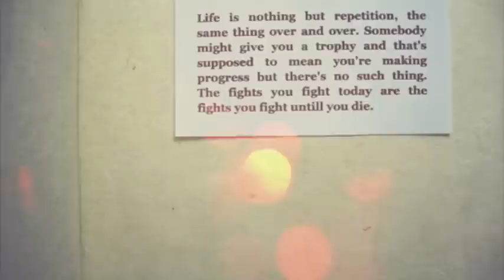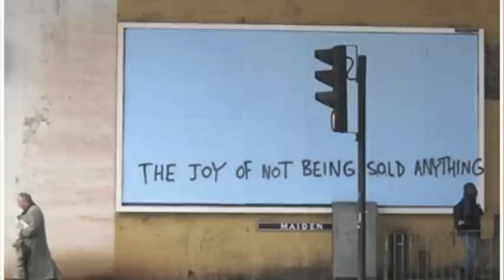A Song Recording w River Phoenix's Voice Reversed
Both River and John Frusciante recorded this together.. experimental and odd.. Anyhow, Love Rivs Voice. There is a theory behind the application of reversed speech... it is considered the Voice of the Unconscious. The Swiss Psychiatrist, Carl Jung's view was that the 'unconscious' is the great guide, friend, and advisor of the 'conscious'. Random House dictionary defines 'the unconscious' as the part of the psyche that is rarely accessible to awareness but that has a pronounced influence on behavior.

FYI: This is not really a tribute per say, this is a video featuring a rare recording that include Rivers voice reversed. Thats what this video is mainly for.. but it also features footage of the RHCP from Funky Monks, including Gus Van Sant (and River in a couple of clips). Needless to say I adore the RHCPs. and despite all that controversy with John F and River this video is really about celebrating eccentricity, creativity and honoring messages of all kinds.